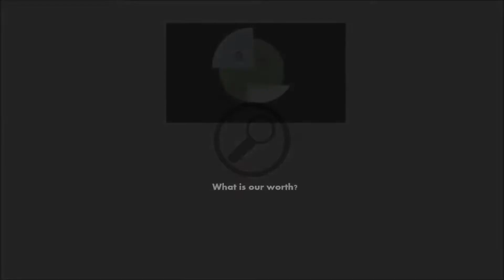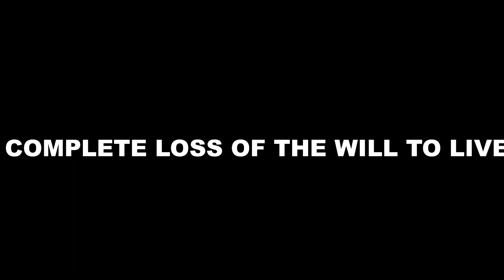Self Worth In Attack On Titan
An analysis of the themes of the show focusing on the idea of human value. Hype on Erwin